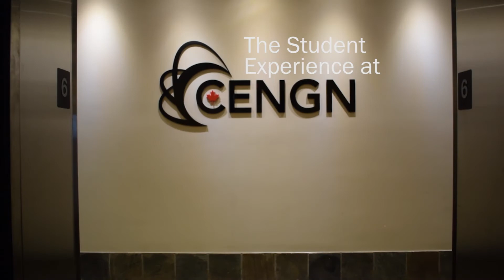Student Spotlight: Sneha Sunny George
Position: Cloud Services Engineering Student
Semester: Winter 2018
University/College: Willis College

Our co-op student, Sneha Sunny George, talks about her experience as an intern at CENGN with the latest technologies such as Openstack administration, router configuration, Python programming, Linux foundations, and heat templates.